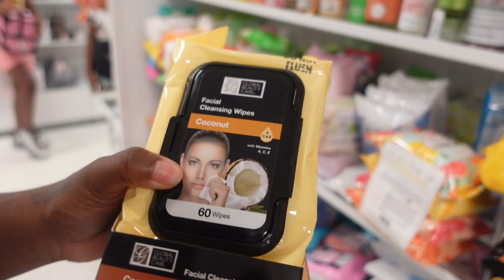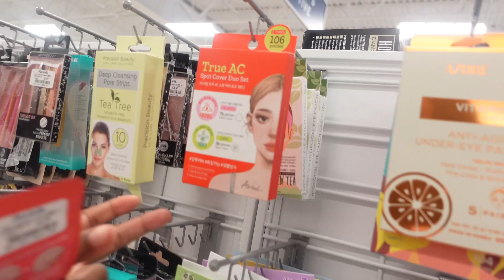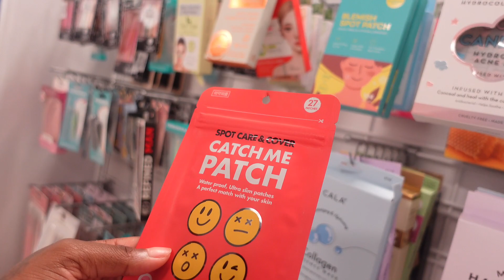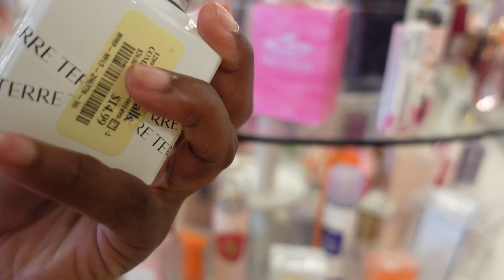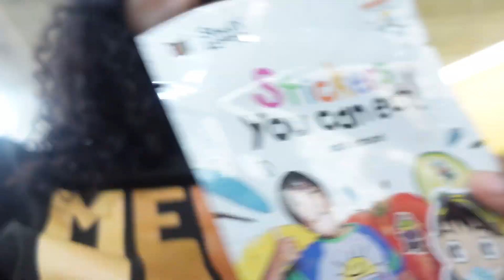House Hunting•Pimple Patches•Healthy Food Is Expensive •Vlog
Camera zony zv1
Ulanzi Led Video Light
Ulanzi mini tripod holder for camera

Come save money on Fetch with me! Sign up w/ code 8GC66 & get 100 pts See you there!